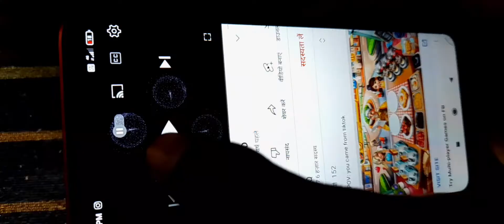3d hologram projector ghar par banana sikhe । home made 3d hologram projector। simple experiment ।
3d hologram projector ghar par banana sikhe । home made 3d hologram projector। simple experiment ।
simple experiment
simple  trick
simple 3d hologram
3d hologram projector
home made projector
simple projector
simple hologram projector
simple 3d hologram projector
experiment
projector
3d hologram
expensive
expensive guru
ktd vlogs
expensive guru with ktd vlogs 💓
3d hologram projector fan
3d hologram projector explains
3d hologram projector video
3d hologram projector how to make
3d hologram projector since project
since project
school project
my chenal